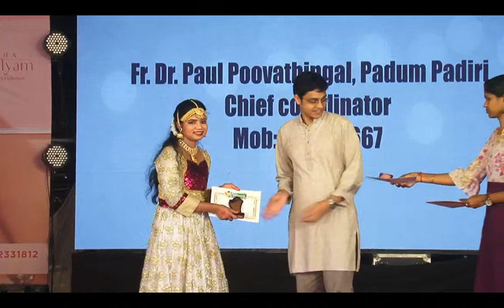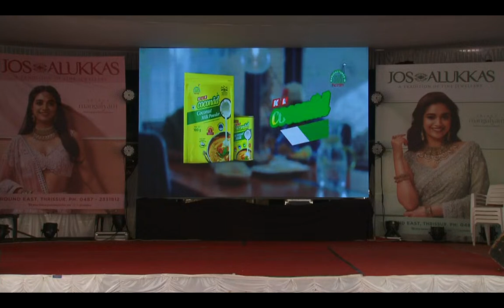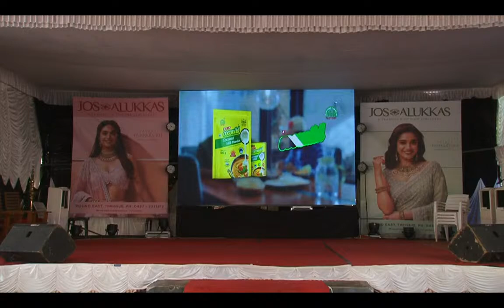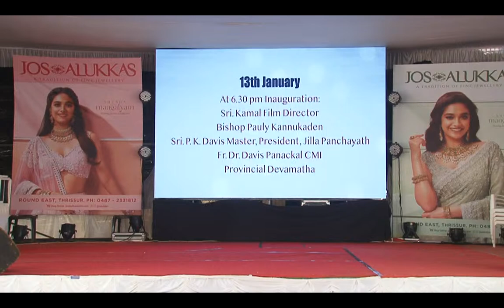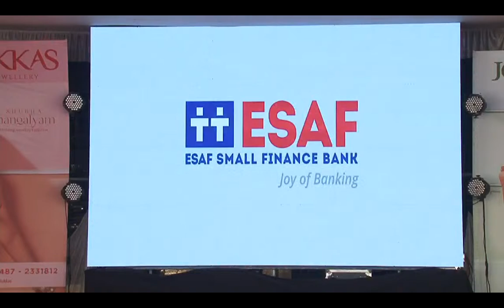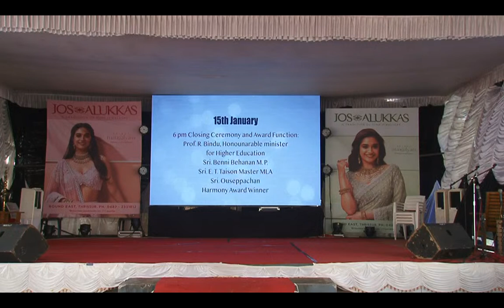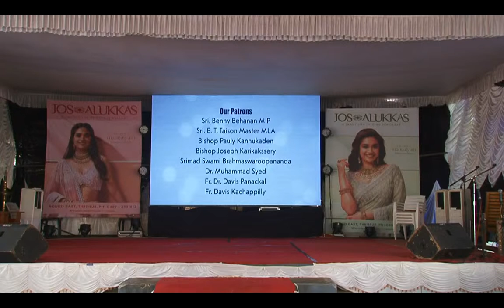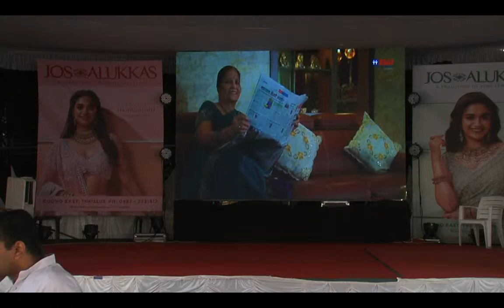HARMONY FESTIVAL 2023 DAY 2